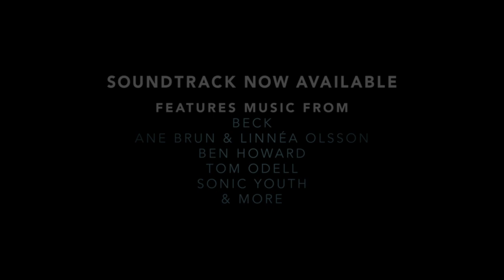If I Stay - "The Music" Featurette [HD]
In theaters August 22nd.

Mia Hall (Chloë Grace Moretz) thought the hardest decision she would ever face would be whether to pursue her musical dreams at Juilliard or follow a different path to be with the love of her life, Adam (Jamie Blackley). But what should have been a carefree family drive changes everything in an instant, and now her own life hangs in the balance. Caught between life and death for one revealing day, Mia has only one decision left, which will not only decide her future but her ultimate fate. "If I Stay" is based on the best-selling novel of the same name.